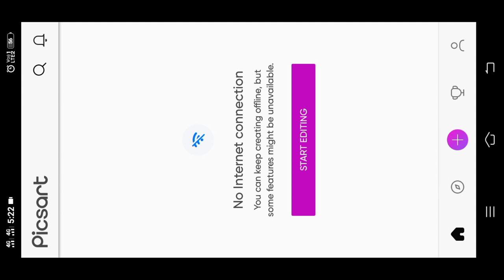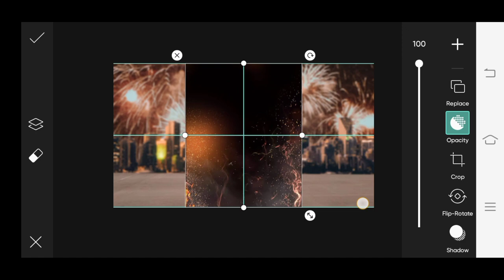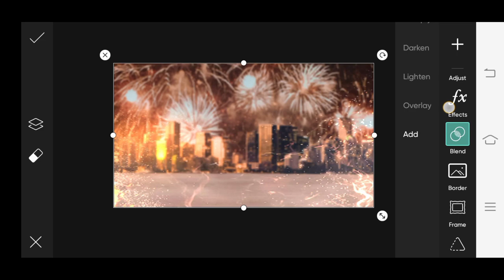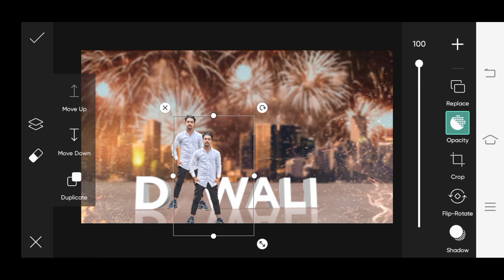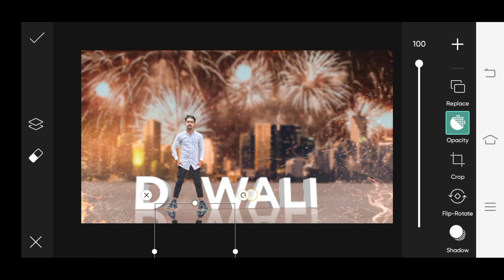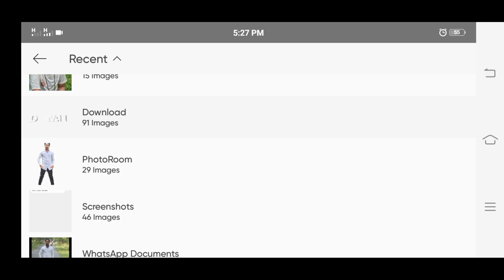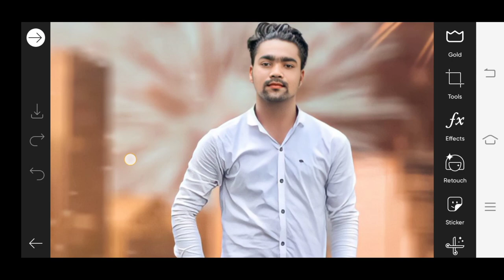Happy Diwali Photo Editing|| Diwali Photo Editing 2021|| Picsart Diwali Photo Editing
🖐हेलो दोस्तों हैप्पी दिवाली

इस वीडियो में दिवाली संबंधित फोटो कैसे एडिट करते हैं इसके बारे में बताया और दिखाया गया जिससे आप हो जिससे आप अभी आसानी से फोटो एडिट कर सकते हैं बैकग्राउंड कैसे रिमूव करते हैं इसके बारे में भी बताया गया!

🌑🌑My channel–_– 🌑🌑

🌑🌑 Background removed 🌑🌑

🌑🌑All png background🌑🌑